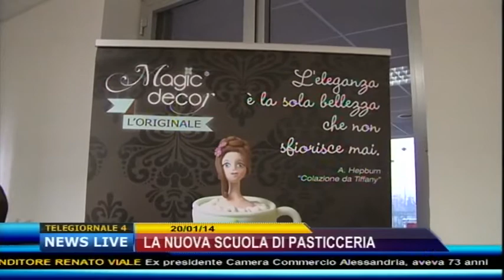LA NUOVA SCUOLA DI PASTICCERIA - T4 20.01.14